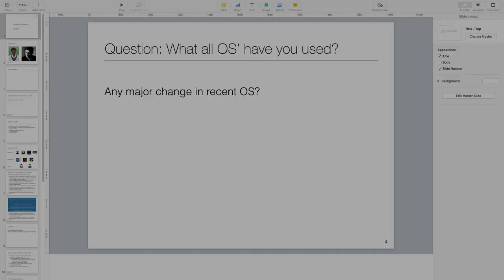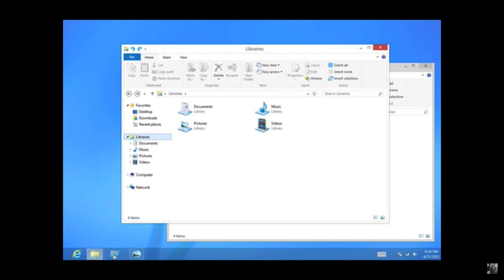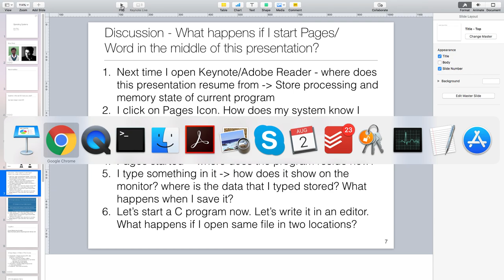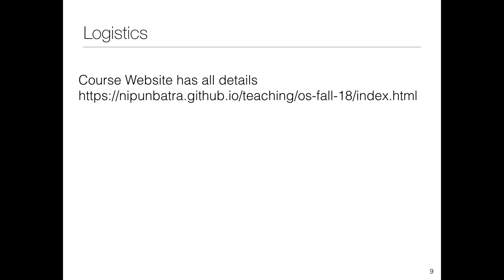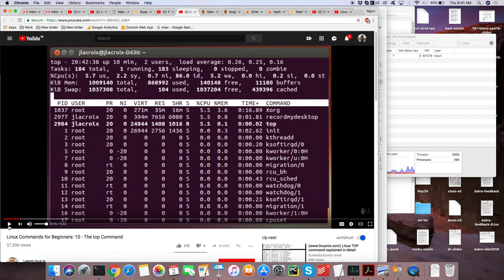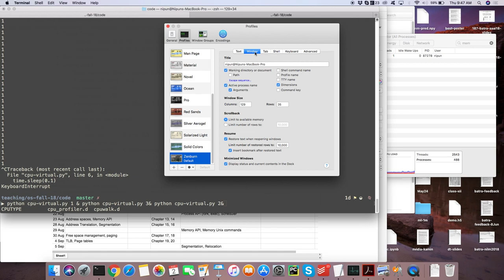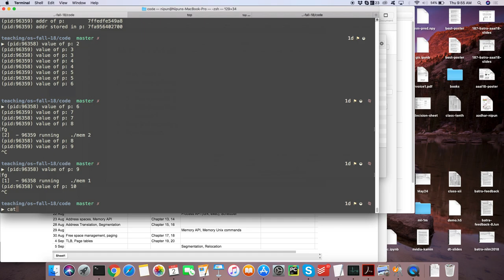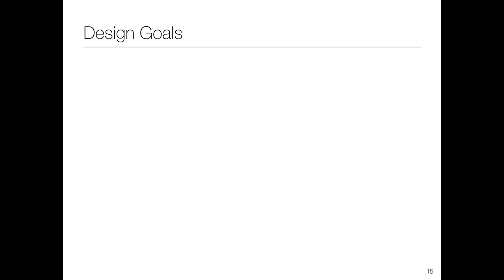Lecture 1: Introduction and Logistics (Audio missing)